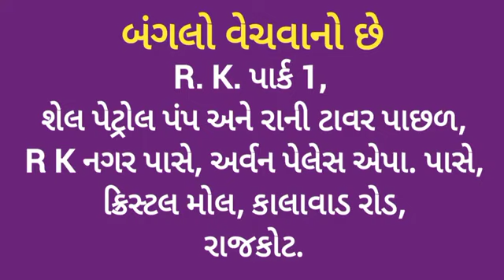R001672 Bunglow for sale, R K Park 1,Bh Shell Petrol Pupm, opp Crystal Mall, Kalawad Road, Rajkot